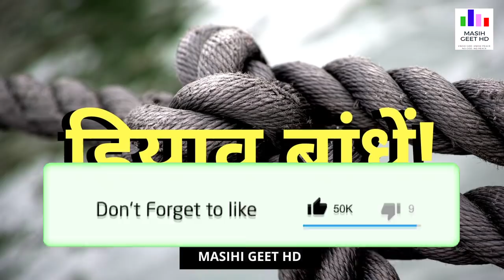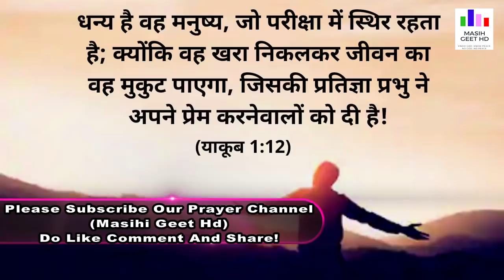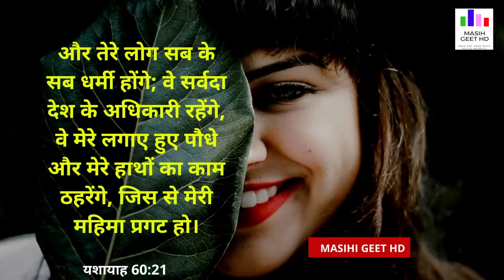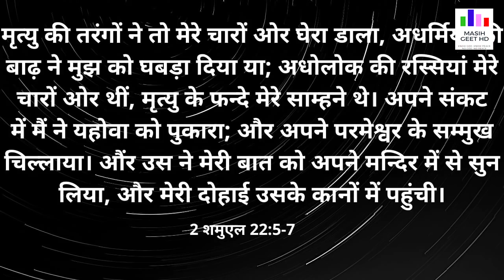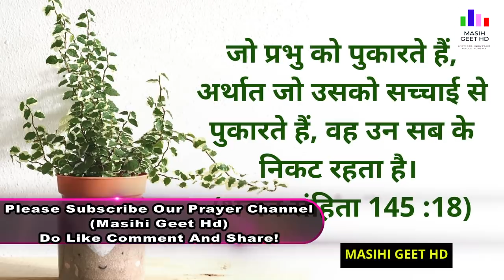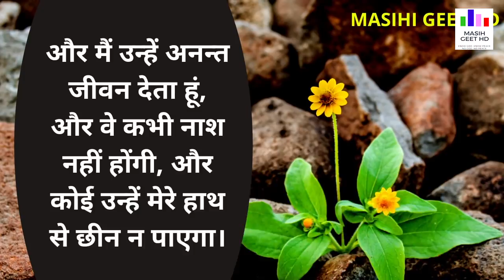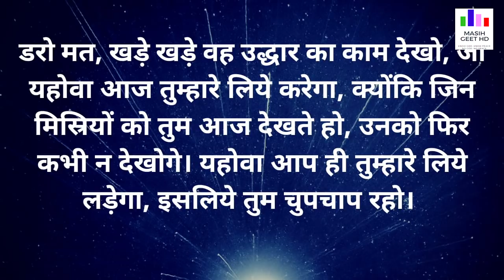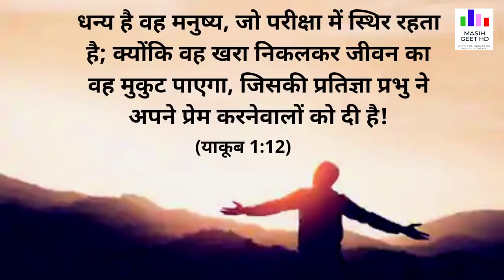सुबह की प्रार्थना | सच्चे मनुष्य पर बहुत आशीर्वाद होते रहते हैं | Morning Prayer | By Sister Deepti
आप सब लोगों को जय मसीह की आमीन हालेलुया.